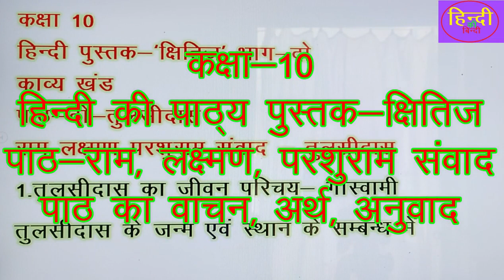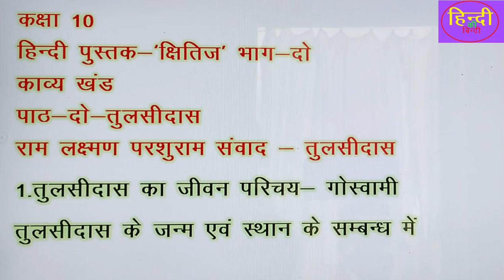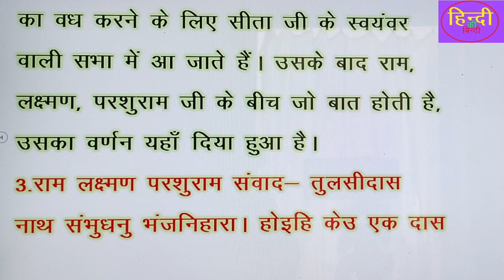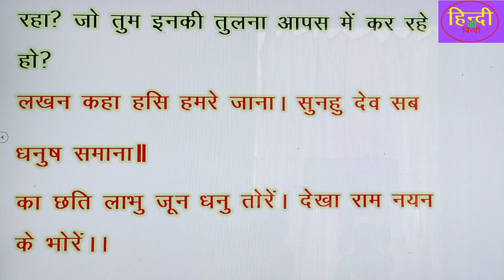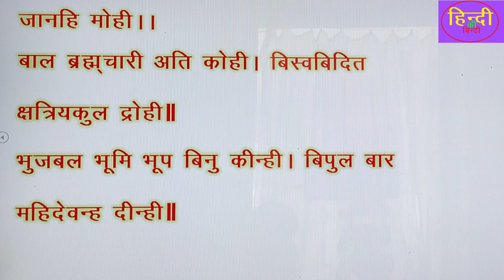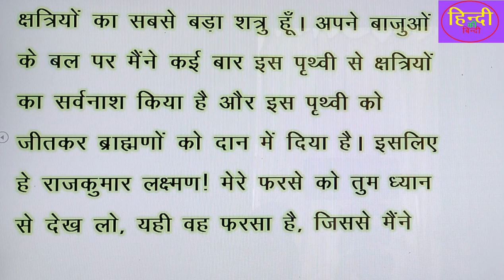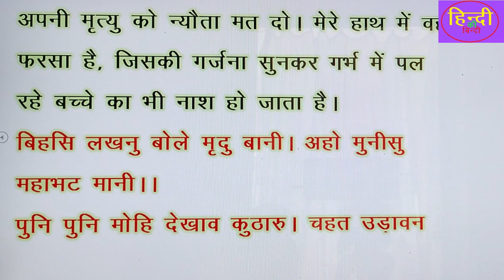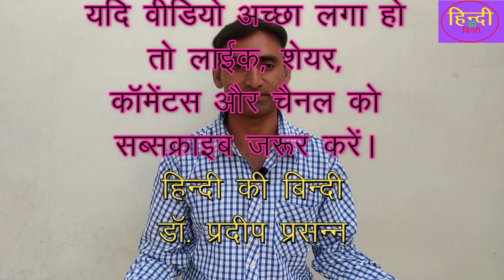राम लक्ष्मण परशुराम संवाद#तुलसीदास#कक्षा-10#पाठ का सरल वाचन, अर्थ, अनुवाद और व्याख्यापार्ट-1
रामलक्ष्मणपरशुरामसंवाद तुलसीदास कक्षा-10

helo friends
this is
dr. pradeep